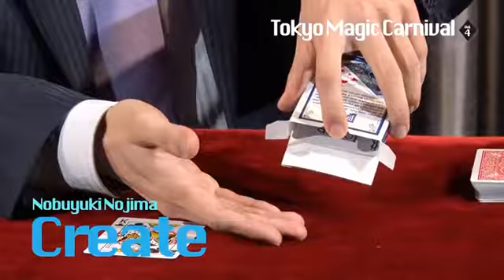Secret Vol. 4 Nobuyuki Nojima